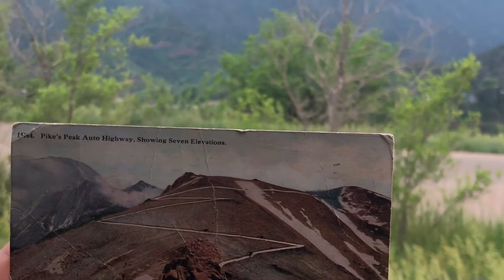Colorado Vlog 2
Places we went:

Einstein’s Bagels
Pikes Peak Zip lining
Manitou Springs Shops
Biaggi’s Italian
Hells Kitchen Pizza